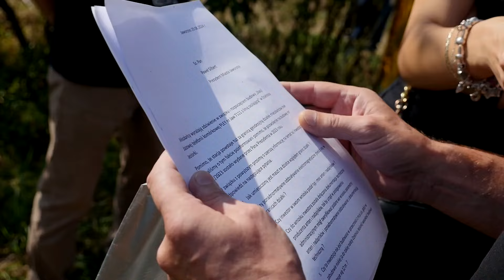Jaworexpress 30.08.2024 - Wiadomości telewizyjne